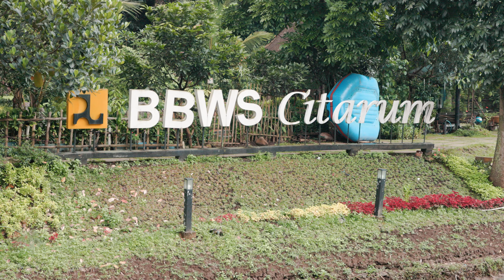Plastic Fischer x River Cleanup - Environmental impact in Bandung, Indonesia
Fighting plastic for several years with their ingenious invention, The Trashboom, Plastic Fischer teamed up with Cliver cleanup to deploy more systems in the city of Bandung Indonesia. Not only do they install this Trashboom that stops tonnes of plastic daily (avoiding this waste from reaching our oceans), but they also organize the collection and recycling of all the waste.

Nevertheless, being conscious that collecting and sorting plastic waste is, part of the solution, education plays an even bigger role, so they organize clean-ups and workshops to bring awareness, inform and educate the communities.

Our creative team flew to Bandung to follow and capture their actions over there.
If you want to support their actions, you can do so via this crowdfunding campaign